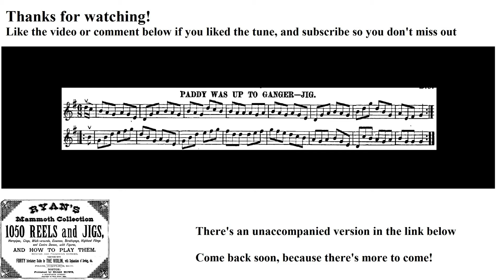0474- Paddy Was Up to Ganger, Leland Plays Ryan's Mammoth Collection